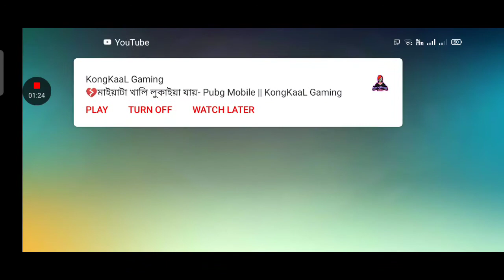gays apnara ata kalben